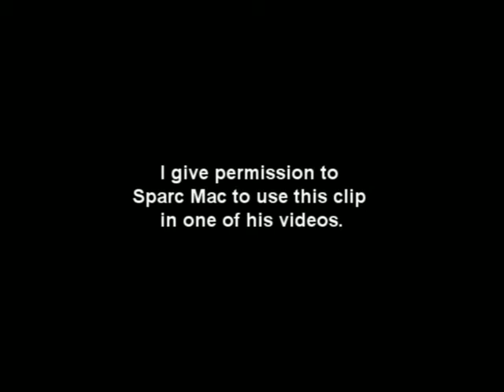iShurt ~ Sparc Mac's "Runescape's Best Recorded Ko's" Entry | "Peek-A-Boo!Claws!....Oh crap...."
Just a clip of downing a set of claws/fighter torso/dlegs.

This is the kind of crap I've been doing instead of going for 99 magic/str/95 pray.
(I really should get working on that...)